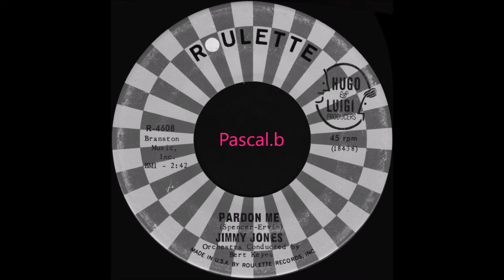Jimmy Jones - Pardon me